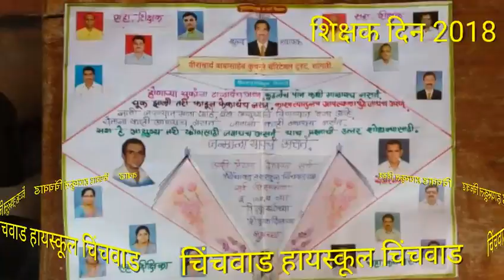शिक्षक दिन इ.10 वी अ आणि ब .. चिंचवाड हायस्कूल चिंचवाड ता.करवीर